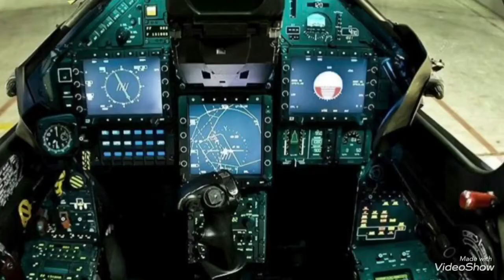ITA 🇧🇷 INSTITUTO TECNOLÓGICO de AERONÁUTICA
INGRESSE NA FORÇA AÉREA BRASILEIRA - Aeronáutica 🇧🇷

ITA  🇧🇷
INSTITUTO TECNOLÓGICO de AERONÁUTICA
Homens e Mulheres
Nível Médio

O Concurso para ingresso no ITA, aberto anualmente, tem como público alvo candidatos de ambos os sexos, com Ensino Médio concluído e que venham a ter menos de 25 anos no ano da matrícula e ingresso na Escola, se aprovado no concurso. Importante: No ano do ingresso o candidato não pode completar 25 anos antes do dia 31 de dezembro do ano da matrícula.

PREPARAÇÃO PARA O CONCURSO: Por ser um concurso bastante concorrido e por ser considerado um concurso completo o candidato  pode iniciar a sua preparação, para este concurso, quando estiver cursando o segundo ano adiantando, assim, o seu preparo para quando estiver cursando o terceiro ano, poder participar das etapas seletivas com muito mais experiência e conhecimento. Por isso aconselhamos um preparo antecipado.

Todos os módulos são elaborados de acordo com as exigências do Edital e inclui, além da parte teórica, com exercícios gabaritados, provas de concursos anteriores.

ITA_C.Gerais_Reduzida_Loja.jpgO KIT Preparatório para o Concurso do ITA é dividido em cinco módulos de apostilas digitalizadas contendo as matérias de: